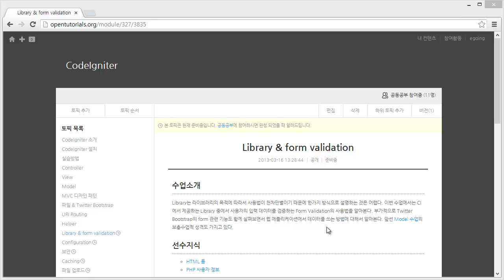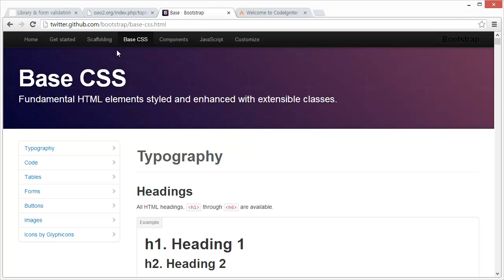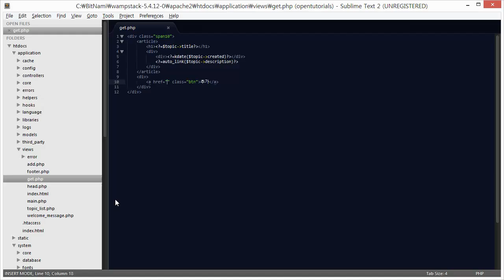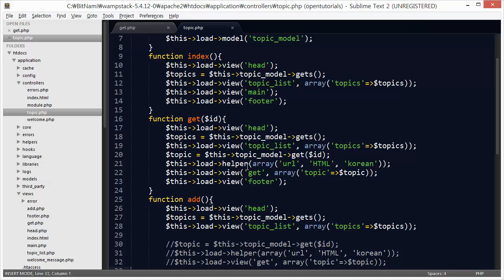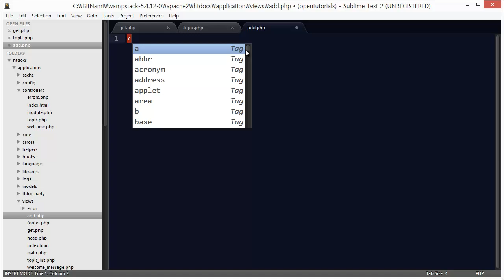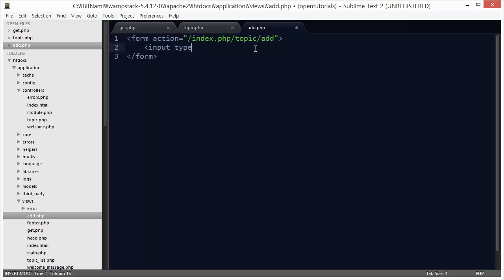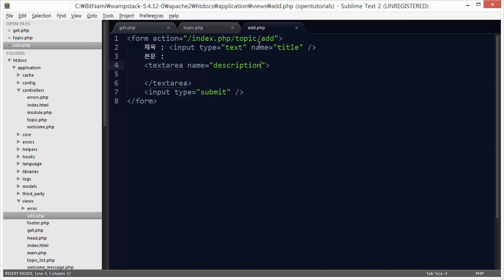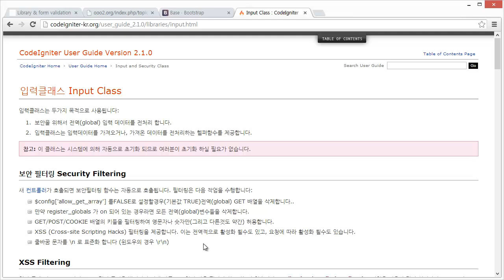CodeIgniter - library 1 & Form Validation